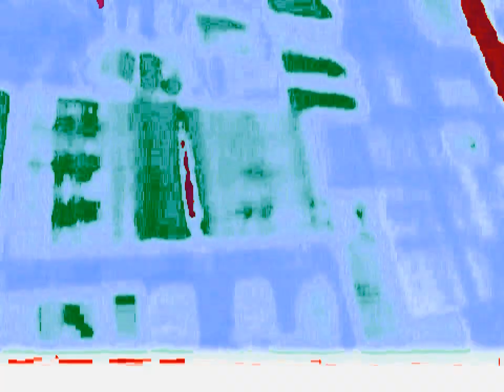Intel Itanium Animation Logo 2011 Chinese in MMKCLE952HD's G major 21 powers